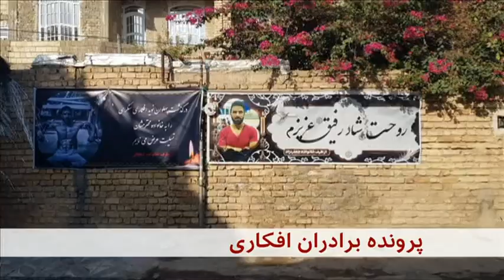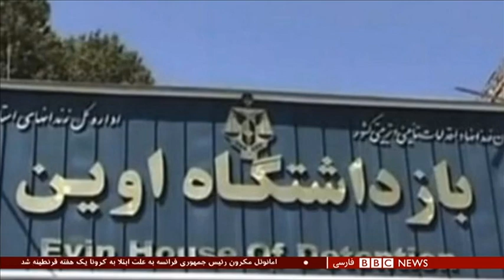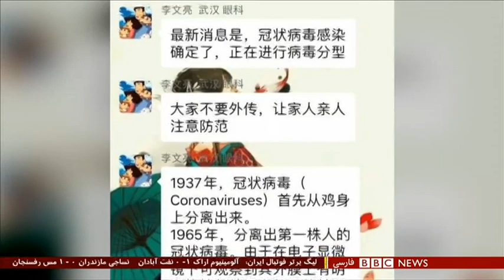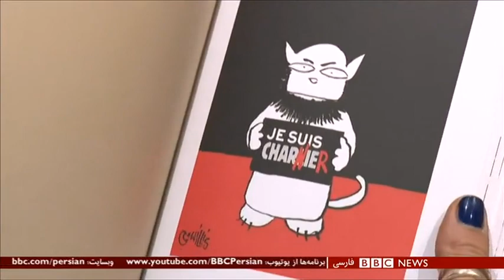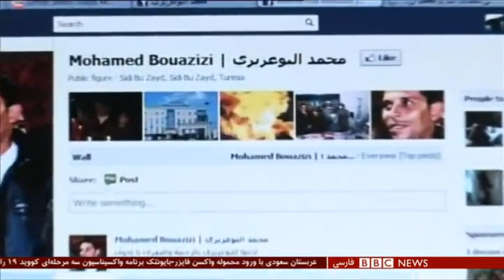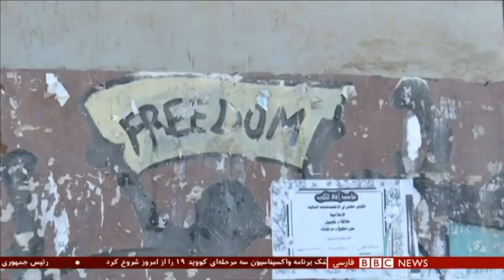اخبار ساعت شش- پنج‌شنبه ۲۷ آذر